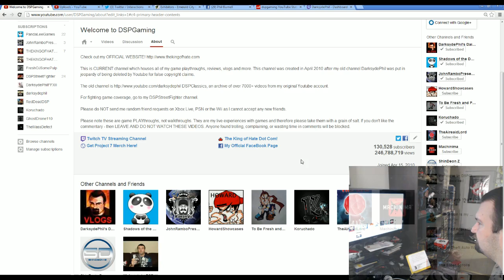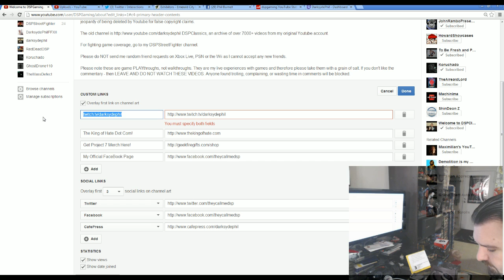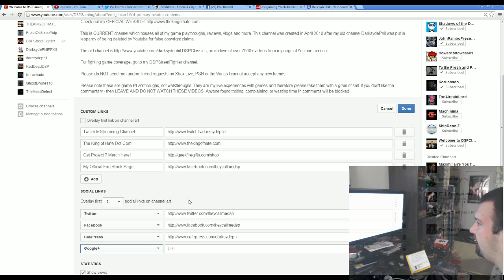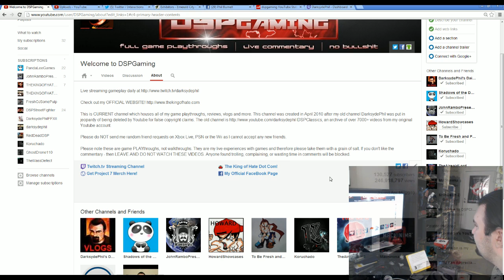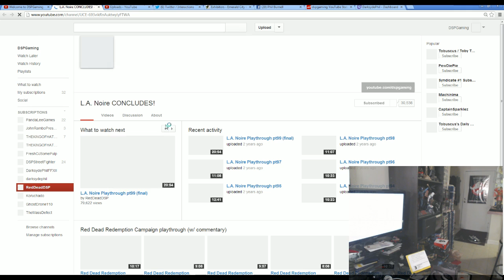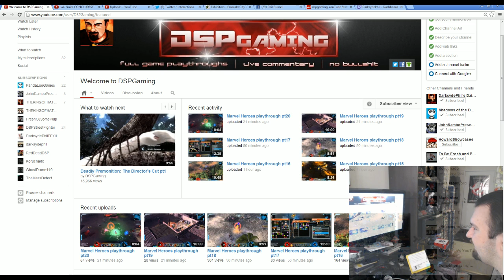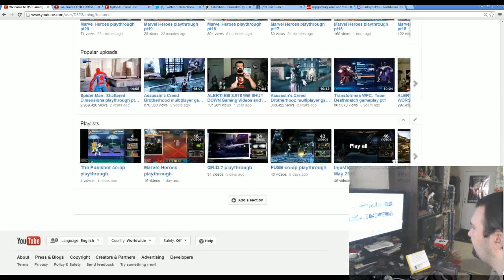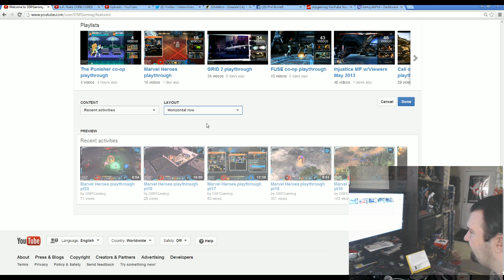YouTube OneChannel Layout Setup pt2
DSP attempts to set up his 2 YouTube channels with the new OneChannel format on live stream. The results are less than optimal.